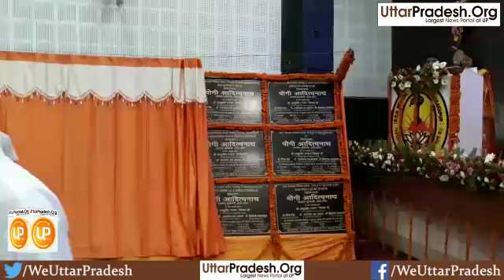Gorakhpur - CM योगी ने 12 विभिन्न परियोजनाओं का किया लोकार्पण और शिलान्यास